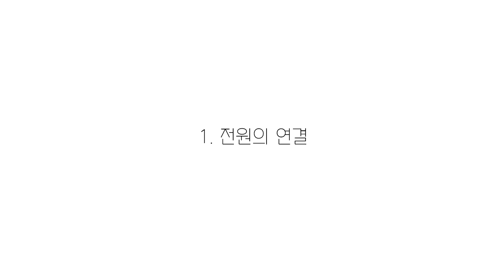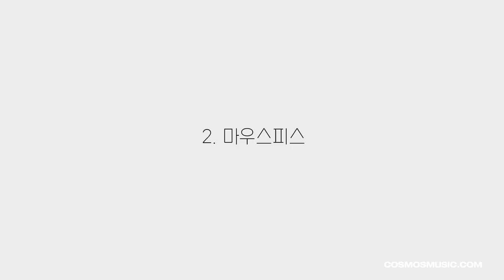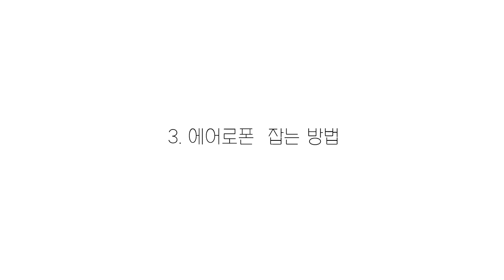롤랜드 에어로폰 AE-10 영상 매뉴얼 1 - 명칭과 기능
롤랜드 에어로폰  사용법 배우세요!
1탄  : 명칭과 기능편

1) 전원의 연결 : 00:05
2) 마우스 피스 : 02:24
3) 에어로폰을 잡는 방법 : 04:29
4) 내장스피커 : 06:01

코스모스악기 롤랜드 레슨!
강사 : 노송